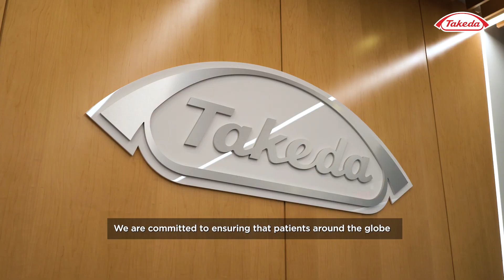Takeda Oncology: Aspiring to Cure Cancer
At Takeda, we are united by our aspiration to cure cancer through groundbreaking innovation and strategic collaboration. Teresa Bitetti, President, Global Oncology Business Unit, and Phuong Khanh (P.K.) Morrow, M.D., Head, Oncology Therapeutic Area Unit, discuss how we are revolutionizing cancer care by developing treatments that enhance and extend the lives of people living with hematologic, gastrointestinal and thoracic cancers. Join us on our journey toward a world without cancer.